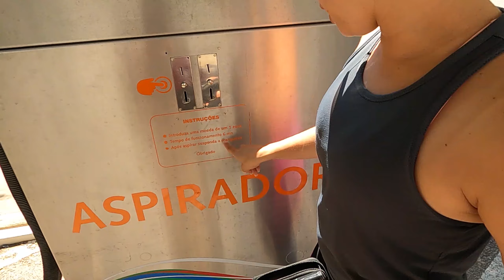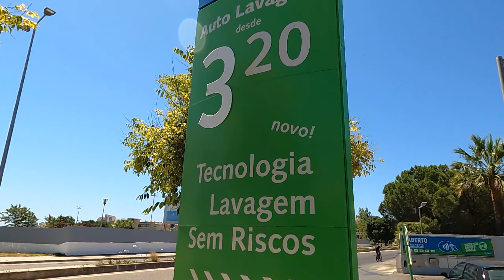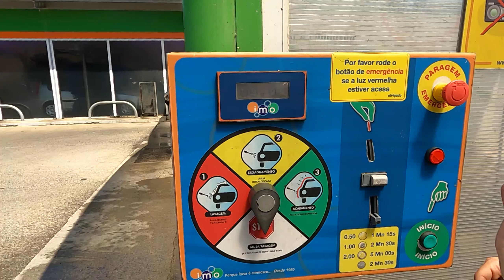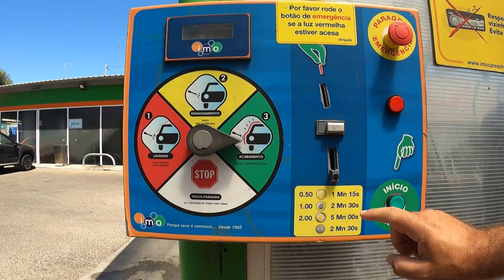LAVA JATO DO TIPO FAÇA VOCÊ MESMO - DO IT YOURSELF - CABELUDO EM PORTUGAL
Lavar o carro aqui em Portugal passou a ser uma pegada do faça você mesmo. São diversos os locais onde você mesmo é quem aspira e lava seu carro, nós adquirimos esse hábito. É rápido, prático e econômico.

✈️ Não compre sua passagem aérea antes de pedir uma cotação a Comandante Tay chamando no número de ZAP ( 👩‍✈️.

Curta em 👇
Face cabeludoemportugal